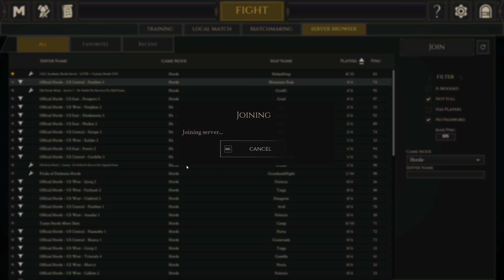I'm back in Mordhau!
Exploring some of the new additions to Mordhau and having some great fun! The new stream settings are apparently nice and smooth! Yay!